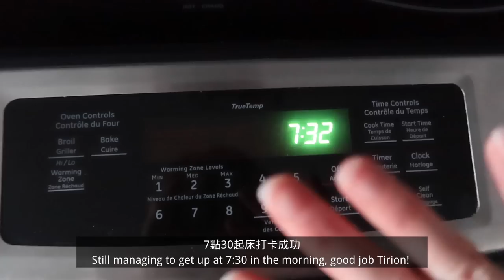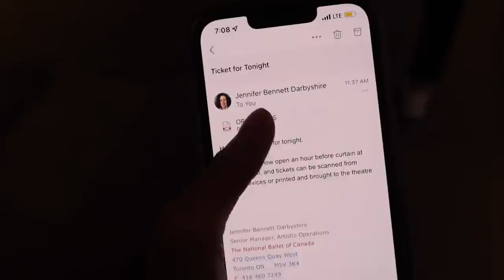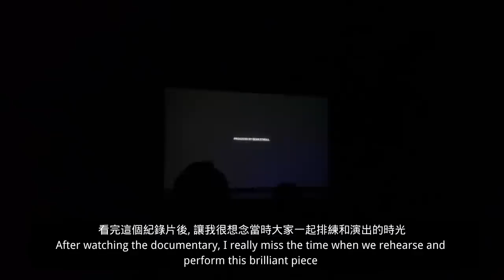Ballerina Daily VLOG🩰| 參加舞團Angels’ Atlas首映禮✨ 忙碌又充實的一天🫶🏻 迷你按摩槍分享 ft. HYDRAGUN🔫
WELCOME TO MY BALLET LIFE💫
歡迎來到我的芭蕾上班日常🩰
今天真的是忙碌又充實的一天啊😄
這週我們有新的編舞Rena來為我們舞團編舞
再加上同時需要排其他的舞蹈, 今天是一個6小時的排練日
而晚上是Crystal Pite’s Angels’ Atlas的首映禮✨
我自己一直都很喜歡這支舞蹈, 能和Crystal合作更是我的榮幸💕
看完紀錄片後真的讓我很想念當時排練和演出的時光🎞
希望大家會喜歡這次的Ballet VLOG🩰

 *valid till 31st December, 2022

🎧Music

The Waiting Game - Bang Bang
Time for Bed - Victor Lundberg